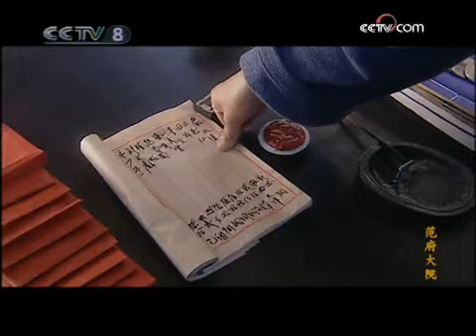《范府大院》第13集 光汉掌管范府家事引发众人不满【CCTV电视剧】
Highlights：范爷将范府的家事都交给光汉掌管。光汉借发工钱，在府里重新立了规矩，众仆人心里都很不服气。月娘发现光汉把克扣严妈和田师傅的薪水都给了玲子，便找玲子要回了多给的钱，分给严妈和田师傅。念春要去寄宿学校读书了，彩三亲自把念春送到了学校，将一切安排得让念春十分满意。

■□剧情简介■□
全剧通过郭彩三的视角贯穿整个范府大院的兴衰，他从范府一个小听差的，凭借个人能力成为范府大管家。在日本侵略者占领北平时被日本人逼迫做了税务局长，但在地下党“蔡老板”引领下，为共产党八路军做过很多有益的事，表现了一个中国人应有的民族气节。